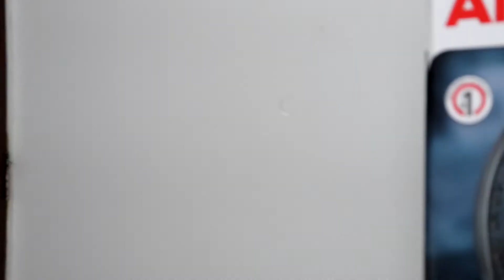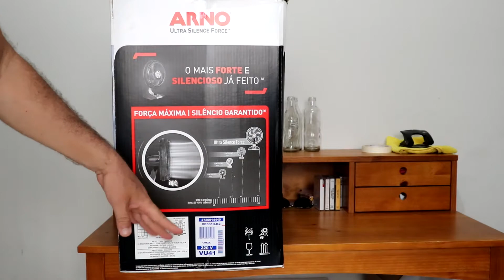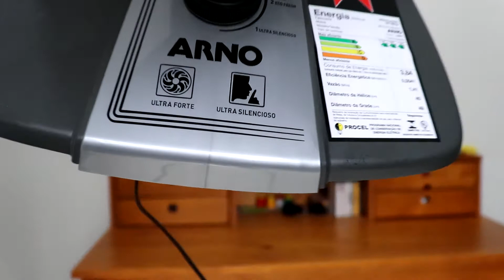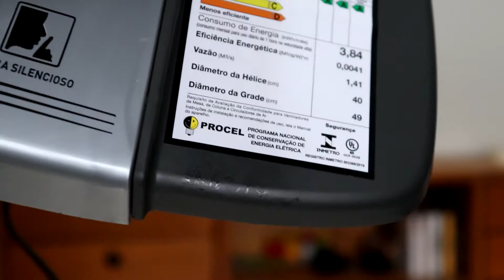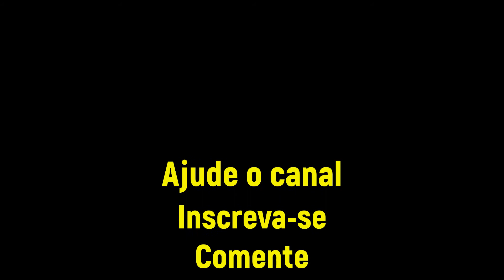VENTILADOR ARNO 40 CM É BOM?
Tire suas dúvidas sobre se esse ventilador de mesa de 40cm da Arno é bom mesmo, se faz muito barulho e ventila de verdade.
OFERTAS DO DIA
VENTILADOR ARNO
FILTRO DE LINHA
PISCINA DE PLÁSTICO
GEL ADESIVO
AMACIANTE DOWNY
VANISH PÓ
MÁQUINA DE LAVAR
ASPIRADOR DE PÓ A10N1
GEL ADESIVO